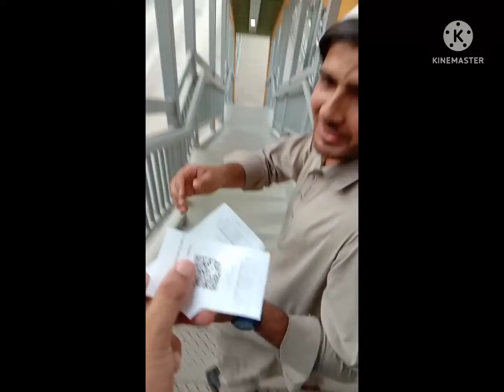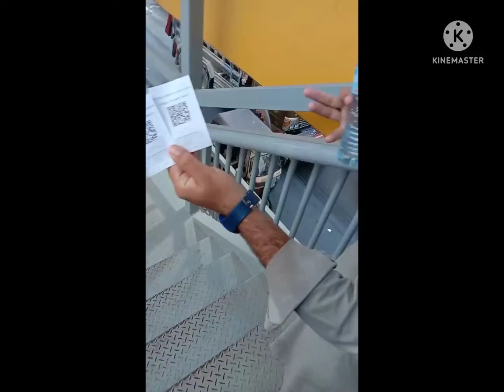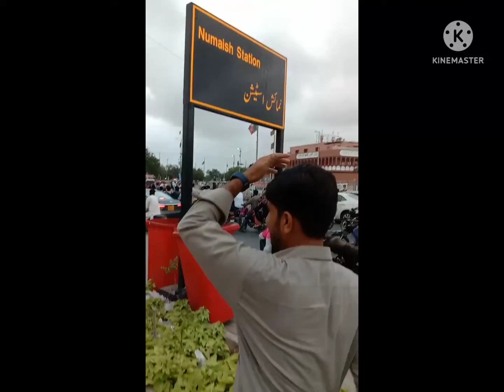Green Electric Bus in Karachi pakistan Travel with Nizam Khan Guest from Peshawar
First Time Travel Green Bus Electric in karachi Pakistan From Nagan Chowrangi To Numaish Karachi with Nizam Khan Best service Full Air conditioner Bus only PKR 55  one person. comfortable Travel and Time save must Try and enjoy